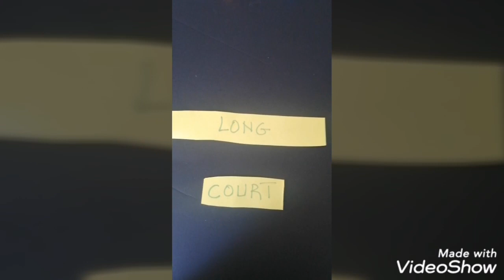Long/ court ( les longueurs en maternelle)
Les longueurs